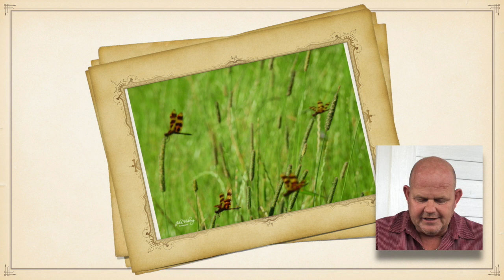Prayer for Crops